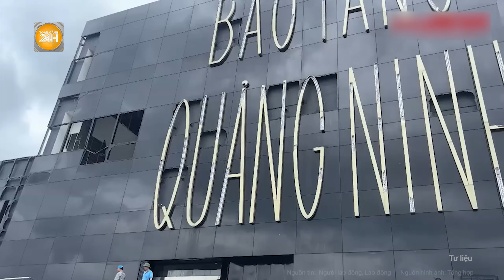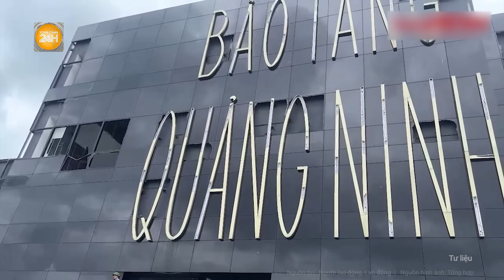Sức tàn phá khủng khiếp của siêu bão Helene: Mỹ hứng thiên tai tồi tệ nhất trong 100 năm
Toàn cảnh 24h | Sức tàn phá khủng khiếp của siêu bão Helene: Mỹ hứng thiên tai tồi tệ nhất trong 100 năm
Tính đến 11h ngày 27-9 theo giờ Việt Nam, bão Helene đã đổ bộ vào khu vực đất liền của tiểu bang Florida, được nhận định gây thiệt hại nghiêm trọng cho nhà cửa và cơ sở hạ tầng.